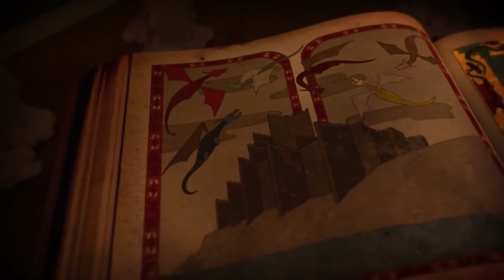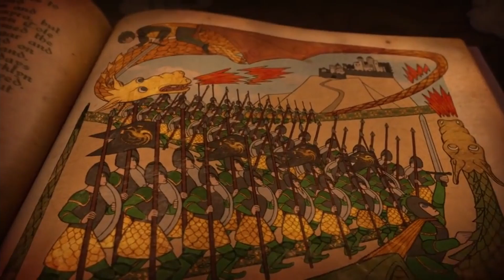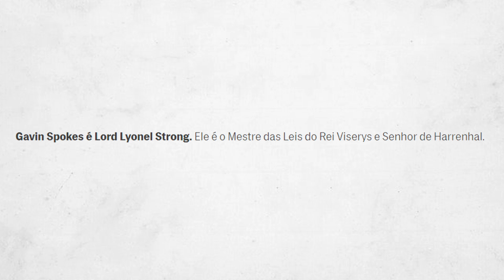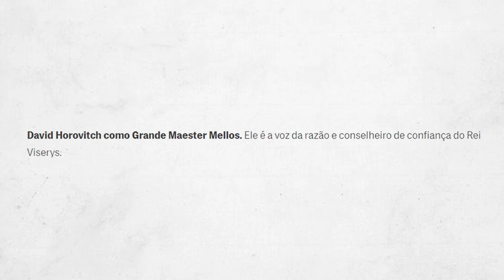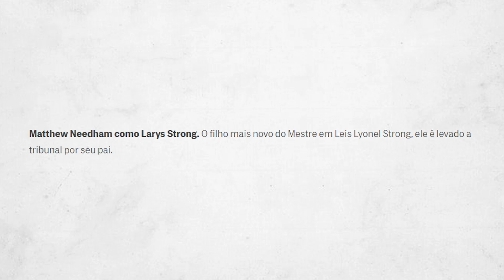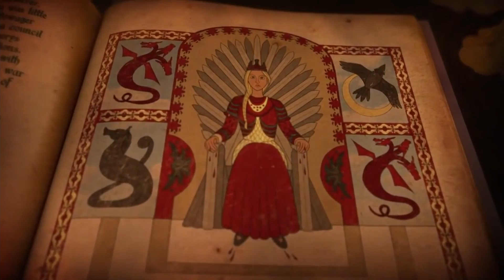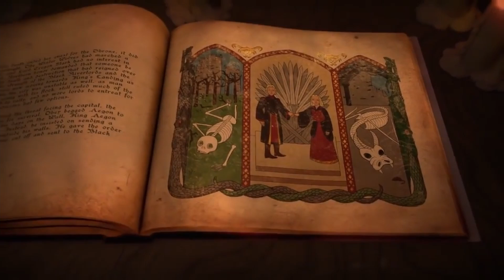Spoilers da House of the Dragon que você precisa saber! - Nova série de Game of Thrones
Hoje eu vou te mostrar os spoilers mais importantes da House of the Dragon, que tem tudo a ver com os atuais vazamentos da nova série de Game of Thrones. Além da recente novidade, que são os novos atores que entraram pro elenco da série Targaryen. São diversos personagens importantes pra historia da dança dos dragões, e você vai conhecer o ator de cada um deles hoje, em mais um video sobre a House of the Dragon.

Me siga no insta: universogeloefogo

Fotos por: AlamyLiveNews e Splashnews